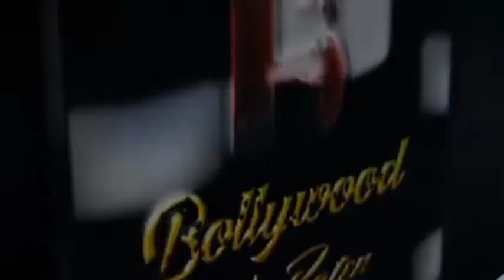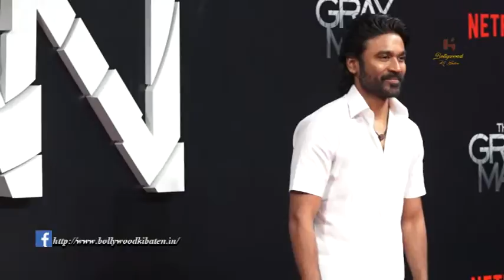Vicky Kaushal, Jacqueline, Rajkummar Rao And Others At Red Carpet Premiere Of Netflix’s The Gray Man